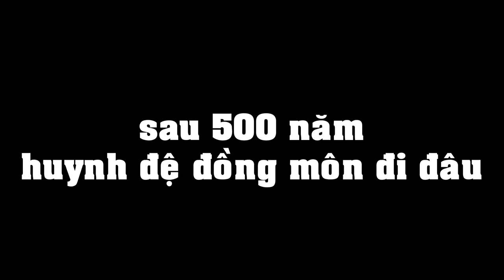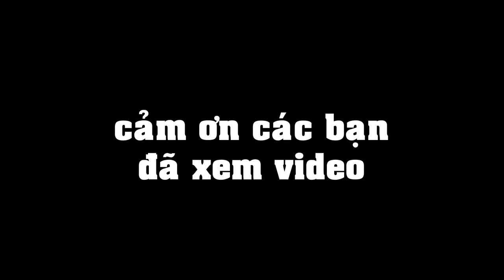Sau 500 năm các đệ tử của Bồ Đề Tổ Sư đã đi đâu?